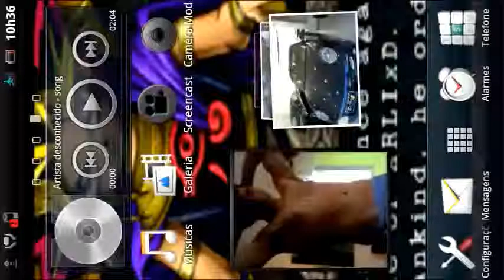Android - Mind Games - Jogos Mentais - Fase 119 - Dominó (8)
Fase 119 - Dominó (9)
Objetivo; Alinhas as Pedras em Vertical , Horizontal , e Diagonal  ... Pra que ambos em Total Dê 20